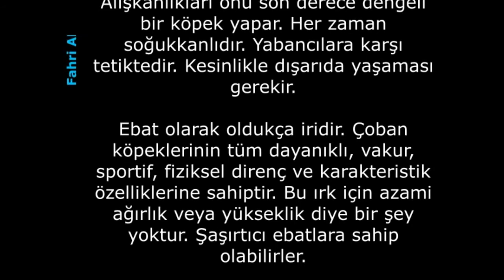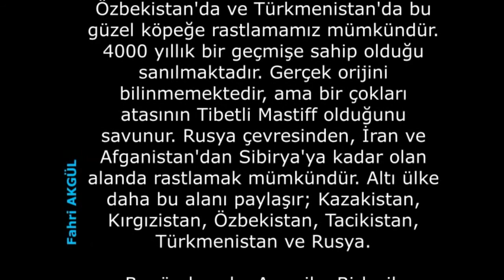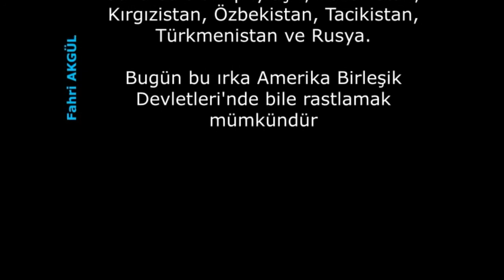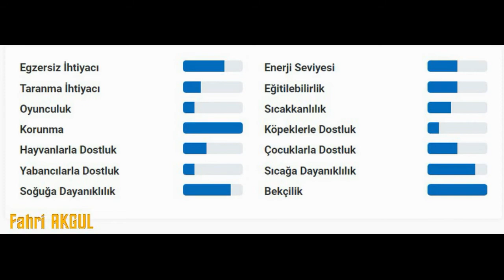Köpekler - Alabay Alabai Alabayi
Alabay bugünkü Türkistan menşeli köpek türüdür. Alabay köpeklerin ortaya çıkışı MÖ 3. bin yıla kadar dayandırılmaktadır. Kangal gibi bazı alt tür çoban köpeklerinin atası olarak kabul edilir.Türkistan toplulukları tarafından yaygın olarak kullanılan doğal bir köpek ırkıdır. Yapay üretim değildir.